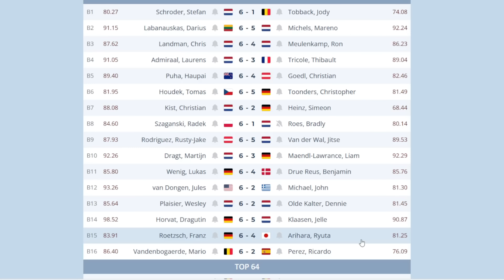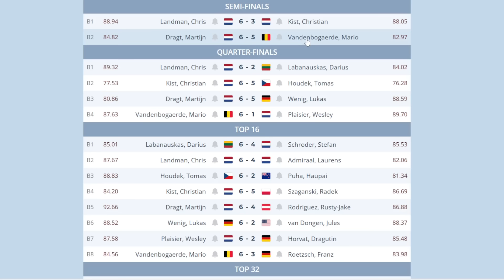Surprise Tour Card Winner At Euro Darts Q School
A load of surprises at PDC euro q school on the first day tour cards are handed out